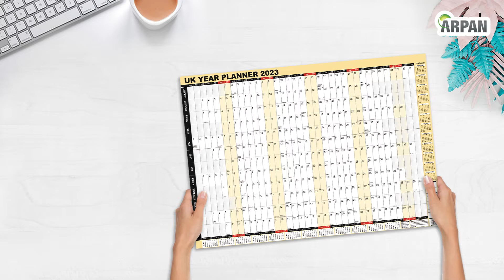2023 UK Unmounted Year View Wall Office A1 Large Planner ST-2029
★  Starts from 1st January 2022 to 31st December 2022.
★  Unfolds to A1 Size: 850x580mm.
★  Laminated Finish. With Useful Information.
★  Year view wall planner for office, study, kitchen, home, and school.
★  NO MARKERS OR STICKERS PROVIDED.
★  FOLDED FLAT.
★  Essential for anyone involved in education or working within the academic calendar.